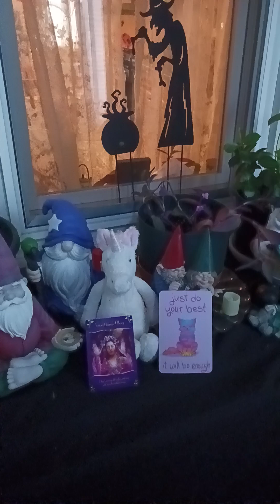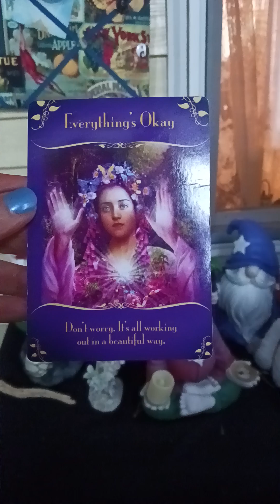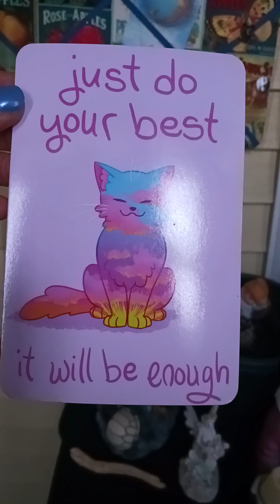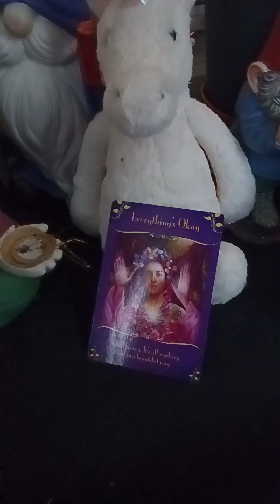.💙EVERYTHING IS OK💗Messages from Nature Realm🧚🏼‍♂️Our Pets Over 🌈 Spirit🙏🏼election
💗BREATHE🙏🏼Sending Light & Love to ALL💙Be NICE! Be Brave. DO NO HARM. Take no Shit!
Tom Petty singing I WONT BACK DOWN in the background today🌈